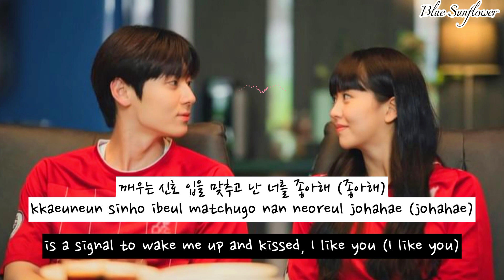Jo Yuri (조유리) & Sung Han Bin (성한빈) - Luv Luv Luv OST My Lovely Liar (Part 5) Han/Rom/Eng Lyrics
This week's episodes got quite a lot of lovey-dovey scenes right? I cannot help but smile to see this cute DoSeol couple.

joyuri
sunghanbin
mylovelyliar
luvluvluv
kdramaost
kdramalyrics
ost
drama
lyrics
zerobaseone
조유리
성한빈
소용없어 거짓말